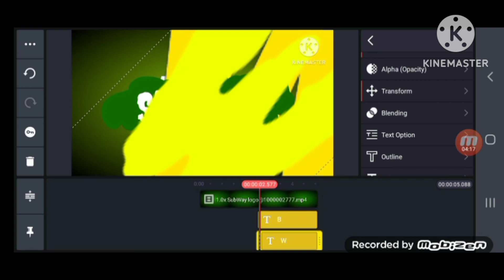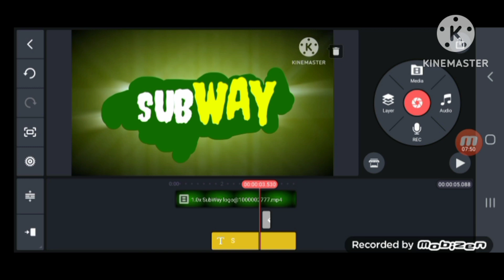SubWay Logo KineMaster Remake Speedrun be Like